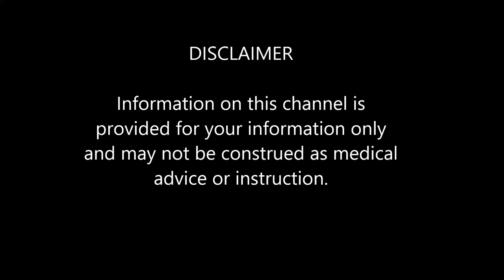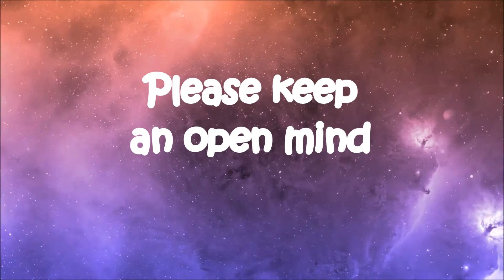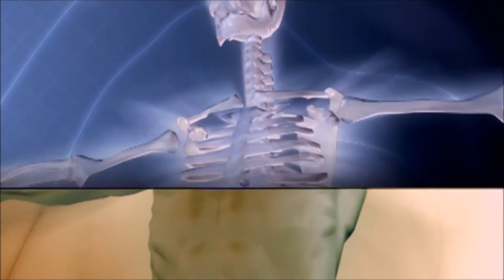Why some people walk/ run with loud footsteps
Does loud footsteps tell us something about the personality or characteristic of a person? Walking with loud footsteps may result in future injuries as we are landing on hard surfaces with a higher pressure.